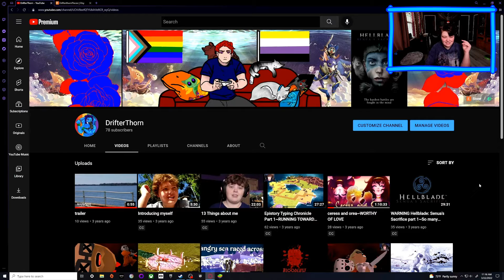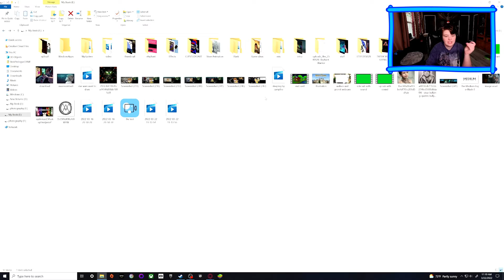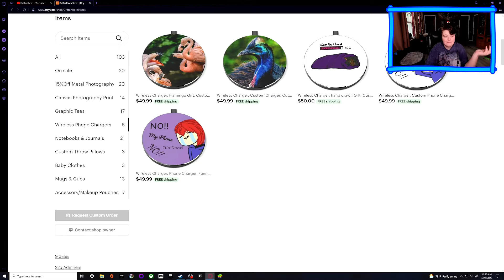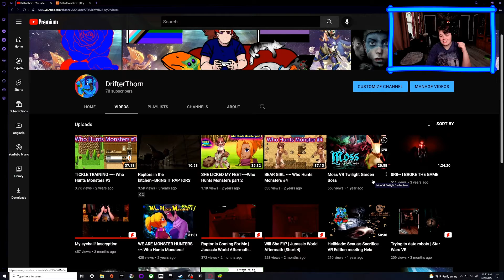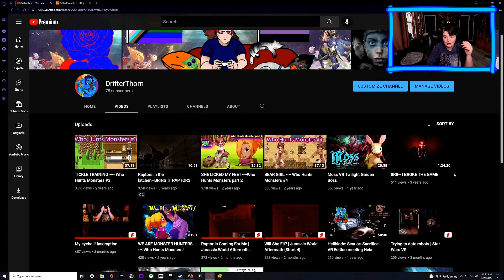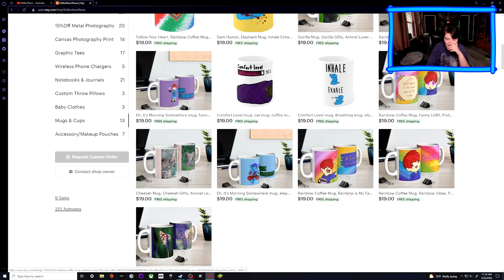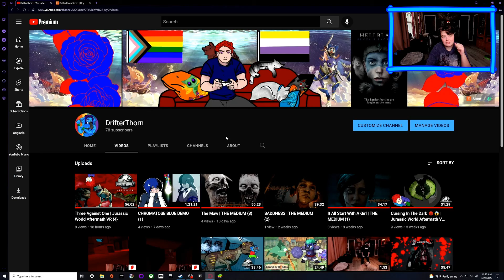4 Years On Youtube🌌🌄💻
Wow! It's been 4 Years since I started this channel. It has been an amazing journy. I have learned and grown so much. Thank you everyone who is here. Thank you for everything.  You dorks are the best.